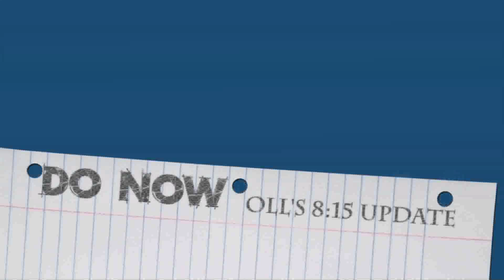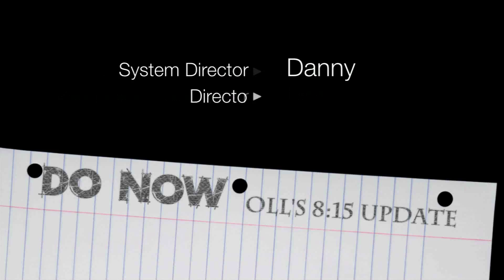DO NOW: 11-21-14